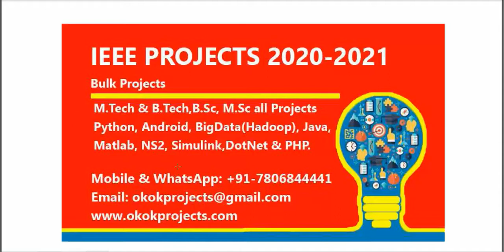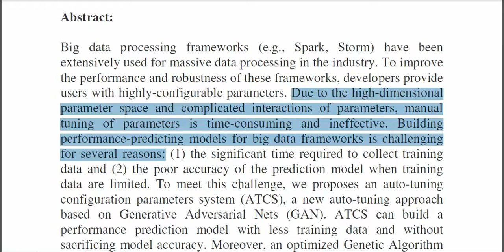ATCS Auto Tuning Configurations of Big Data Frameworks Based on Generative Adversarial Nets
* Complete Source Code
 * Complete Documentation
 * Complete Presentation Slides
 * Flow Diagram
 * Database File
 * Screenshots
 * Execution Procedure
 * Readme File
 * Video Tutorials
 * Supporting Softwares

Support Specialization
 * 24/7 Support
 * Ticketing System
 * Voice Conference
 * Video On Demand
 * Remote Connectivity
 * Document Customization